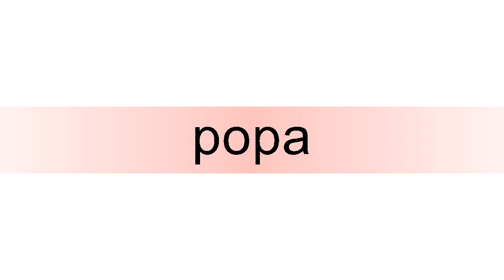How to pronounce popa